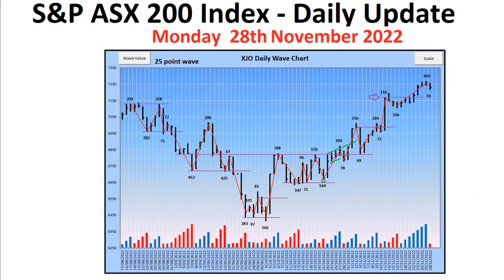S&P ASX 200 Index (XJO) - Daily Update - 28th November 2022